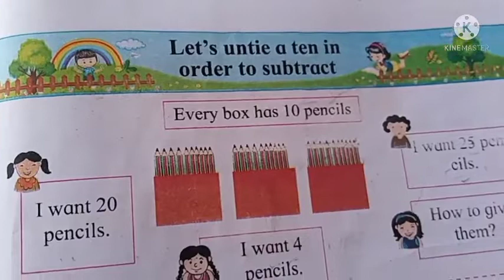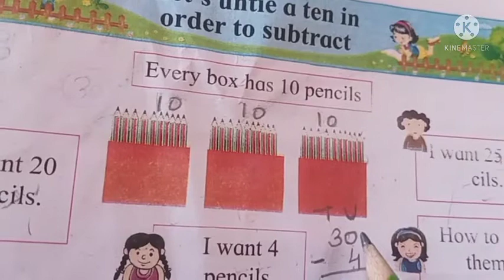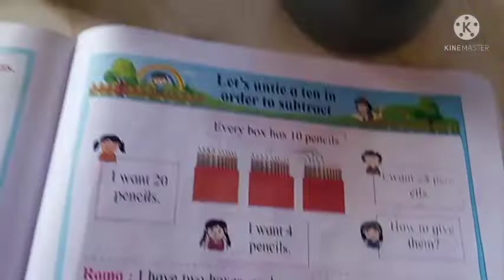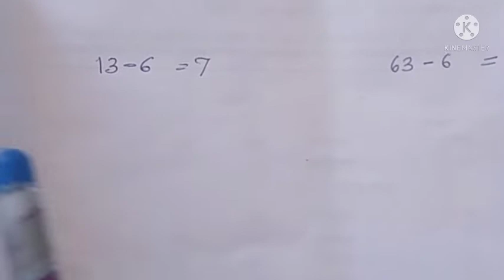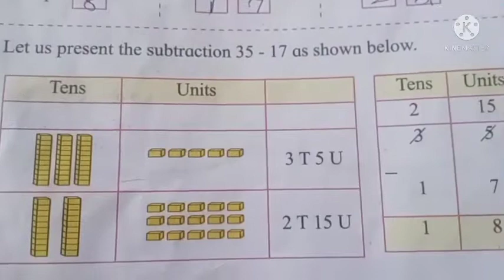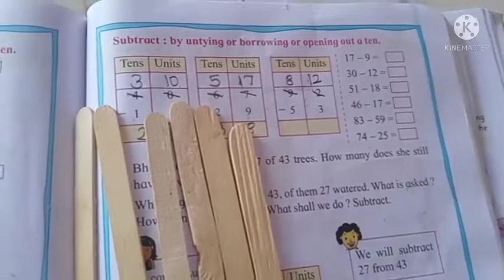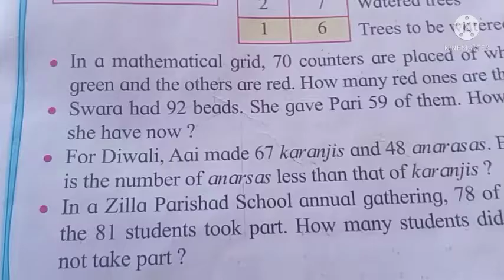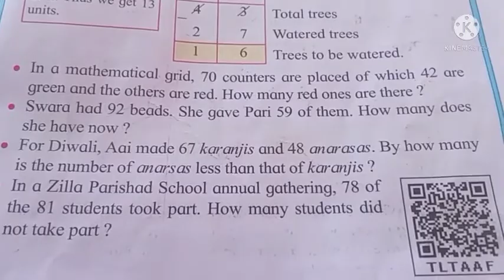||Std-2||Sub-Maths||Let's untie a ten in order to subtract|| Pg.no.53|| Explain with Activity||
||Std-2|| Let's untie a ten in order to subtract|| Pg.no.53|| Explain with Activity||Maharashtra State board book||